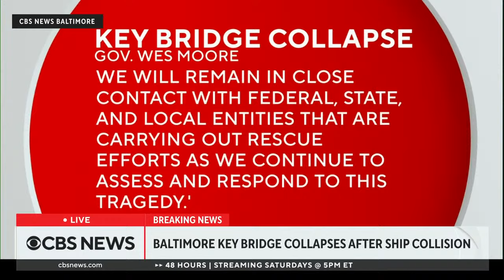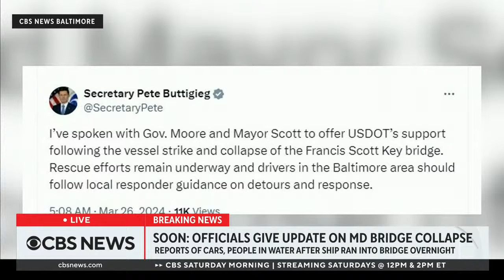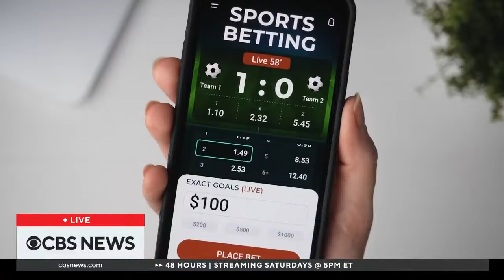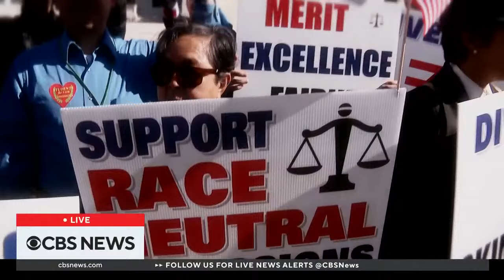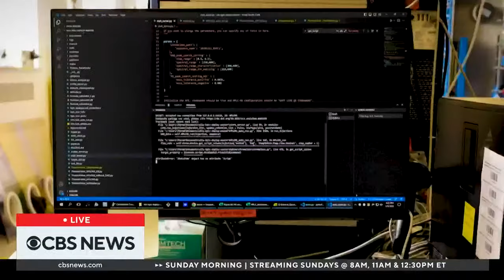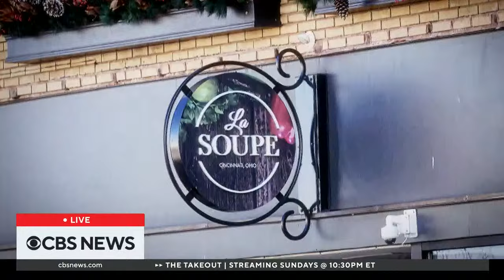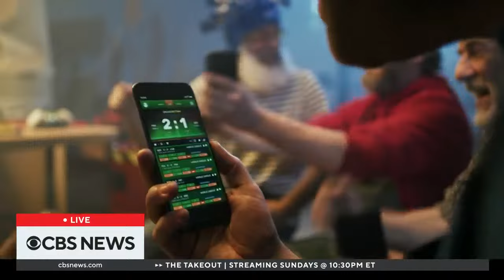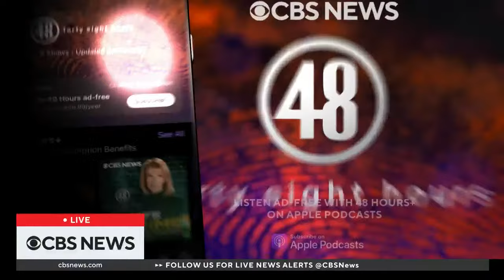Baltimore's Francis Scott Key Bridge collapses; search and rescue underway | full coverage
The Francis Scott Key Bridge in Baltimore collapsed early Tuesday after a column was hit by a large container ship, sending cars and possibly people into the Patapsco River, authorities said.